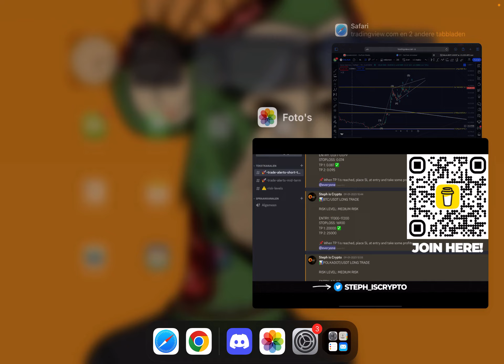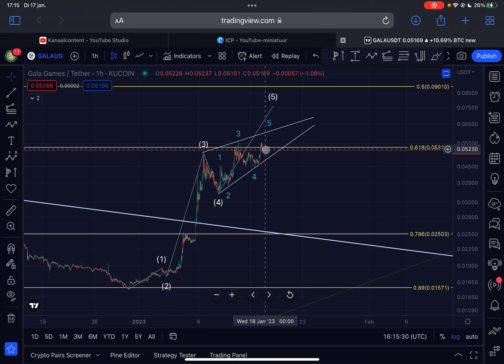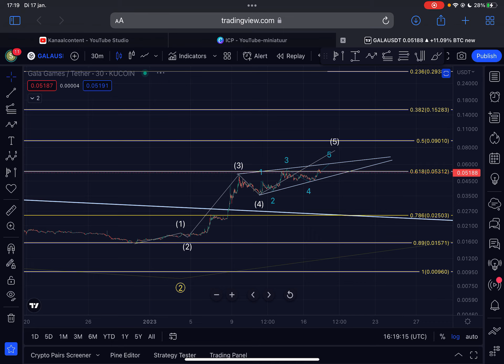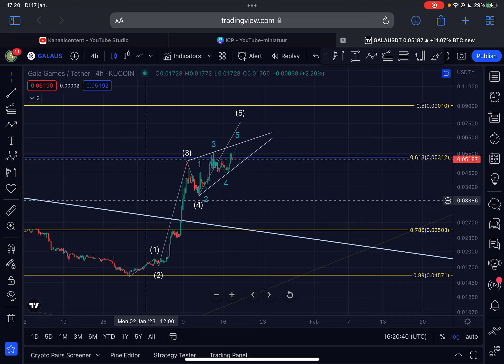GALA: Most People Don’t See This…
GALA: Most People Don’t See This… | GALA PRICE PREDICTION 2023